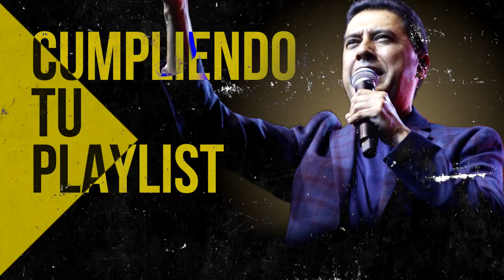Los Himnos Que Ya No Se Oye En Las Radio - Que Bonita Alabanzas Dan Paz A Nuestro Corazón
00:00 Intro

00:37 Juan Carlos Alvarado - Al Santo Lugar

04:38 Juan Carlos Alvarado - El Borde De Su Manto

11:16 Miel San Marcos feat Marco Barrientos - Bienvenido Espiritu Santo

15:46 Miel San Marcos feat Juan Carlos Alvarado - Cristo No Esta Muerto

17:13 Julissa - El Vendra

22:25 Julissa - Nadie Como Tu

27:12 Juan Carlos Alvarado - El Poderoso De Israel

28:31 Ericson Alexander Molano - Dios Manda Lluvia

35:02 Miel San Marcos - Tu Nombre

39:54 Juan Carlos Alvarado - Vivo Para Cristo

44:12 Ericson Alexander Molano - De Rodillas

52:45 Ericson Alexander Molano - Estoy Enamorado